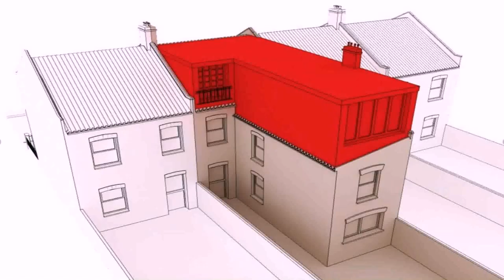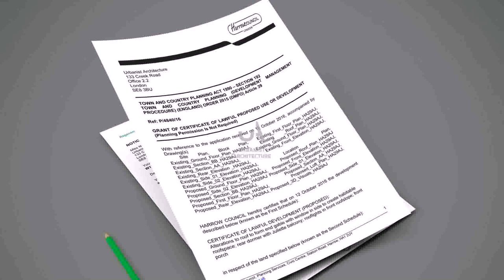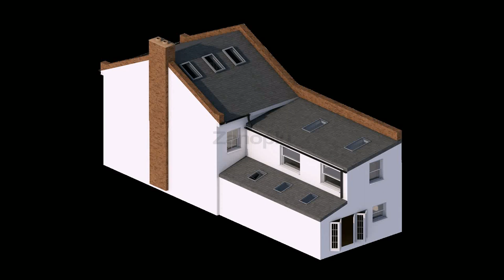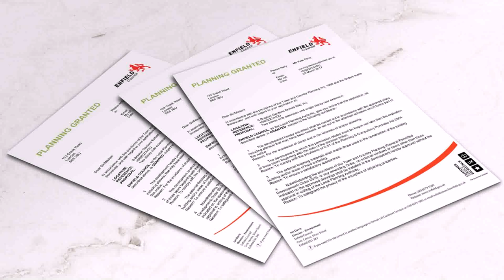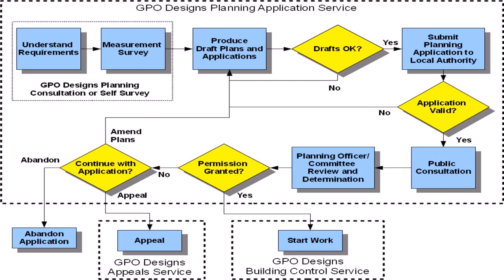Planning Permission For Loft Conversion England - DaddyGif.com (see description)